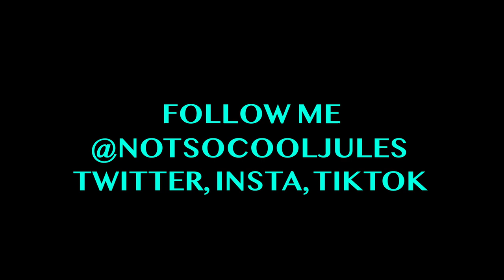JULES GOES TO CLEVELAND (again)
HELLOOOOO! This is a vlog of my weekend in Cleveland. I got to watch the Browns and Indians lose all in the same weekend!